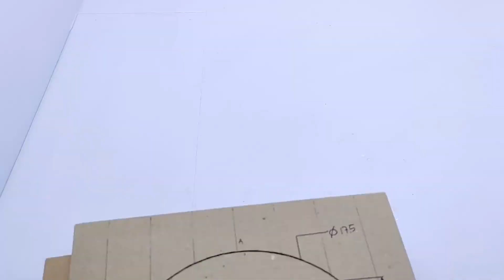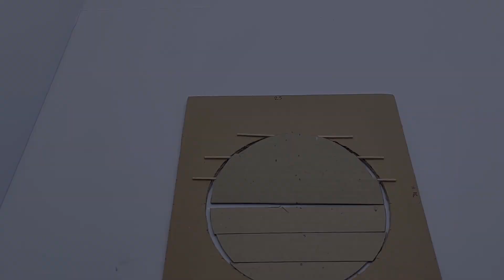CARA MEMBUAT KIPAS ANGIN DARI KARDUS - KIPAS MEJA ELEKTRIK DARI KARDUS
salam DAPORTEC
halo teman teman selamat bertemu kembali,di kesempatan ini saya akan membagikan bagaimana caranya membuat kipas angin portable atau kipas angin meja.putaran nya bisa diatur sesuai dengan selera kita,tentunya ini sangat bermanfaat bagi kita semua,kipas ini kerajinan yang sangat mudah dalam hal pembuatannya dan bisa di lakukan dirumah sebagai kerajinan tangan dari kardus

1.kardus
2.lem bakar
3.motor dc 12volt
4.pwm speed 3ampere
5.kabel
6.gunting
7.penggaris
8.pensil

Greetings DAPORTEC
hello friends, welcome to meet again, on this occasion I will share how to make a portable fan or table fan. The rotation can be adjusted according to our taste, of course this is very useful for all of us, this fan is a very easy craft to make. and can be done at home as a handicraft from cardboard

1. cardboard
2. Burning glue
3. 12volt dc motor
4. pwm speed 3 ampere
5. cable
6. scissors
7.ruler
8.pencil

namaste daaportek
namaskaar doston, phir se milane ke lie aapaka svaagat hai, is avasar par main ek portebal pankha ya tebal phain banaane ka tareeka saajha karoonga. roteshan ko hamaare svaad ke anusaar samaayojit kiya ja sakata hai, nishchit roop se yah ham sabhee ke lie bahut upayogee hai, yah pankha bahut hee upayogee hai. banaane mein aasaan shilp. aur ise ghar par kaardabord se hastashilp ke roop mein banaaya ja sakata hai

upakaran aur saamagree
1. kaardabord
2. jalata hua gond
3. 12 volt deesee motar
4. peedablooem speed 3 empeeyar
5. kebal
6. kainchee
7.shaasak
8.pensil

dekhane ke lie dhanyavaad